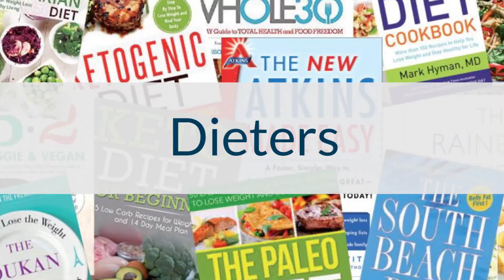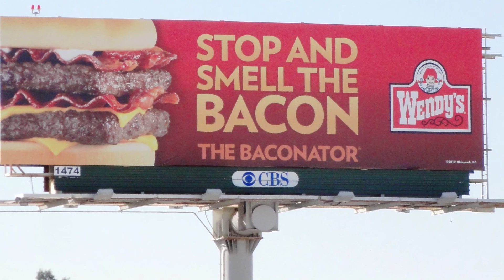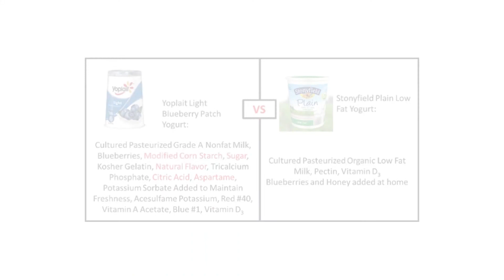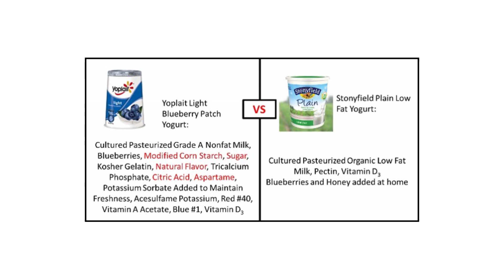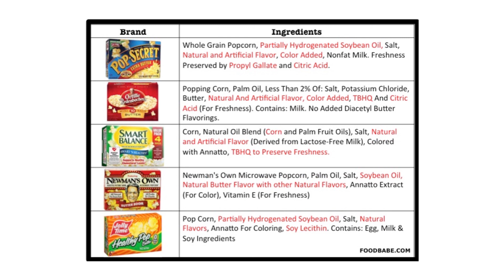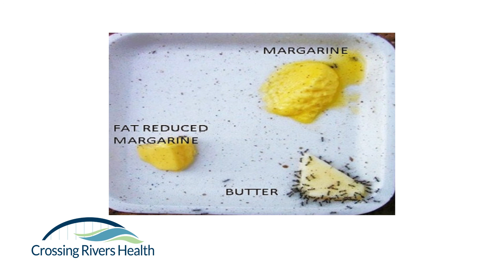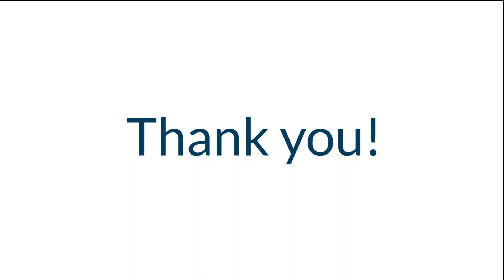Crawford County on the Move Nutrition